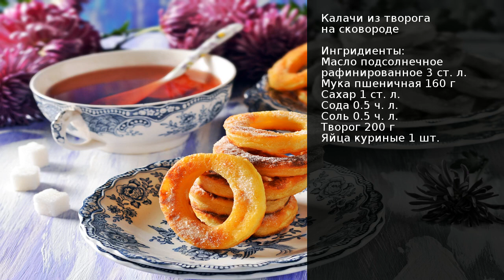Калачи из творога на сковороде . Рецепт от шеф повара Максима Григорьева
Калачи с творогом жареные на масле
Творожные калачи — блюдо быстрое в приготовлении, вкусное и сытное. Готовятся калачи достаточно просто, поэтому их можно подать даже на завтрак или быстрый перекус. И хоть вы и используете для приготовления этого блюда ограниченное количество продуктов, калачей получится целая горка.
В состав теста вы по желанию можете ввести ванильный сахар или лимонную цедру. Подавайте калачи с чаем или какао.